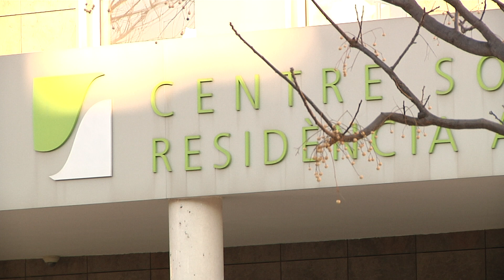Els usuaris i treballadors negativitzats de la residència de Salou es vacunaran dilluns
El brot de la residència i sociosanitari de Salou ha provocat la mort d'una persona més i el total de defuncions puja a 23. El procés de vacunació dels que no pateixen ara la malaltia comença dilluns. La pràctica totalitat dels més de 100 avis i àvies del centre van contagiar-se arran d'un episodi iniciat a finals de desembre; tan sols sis residents no van contagiar-se.

Actualment hi ha 66 malalts atesos a la mateixa residència i 5 més d'ingressats, mentre que 35 més ja han superat el coronavirus. El brot també va afectar directament el personal sanitari amb 44 positius, tot i que 20 d'ells han pogut  reincorporar-se a la feina. Avui mateix s'ha dut a terme un nou cribratge massiu entre usuaris i treballadors.